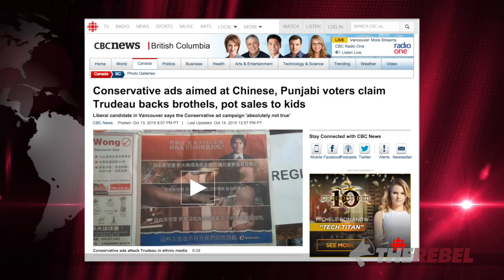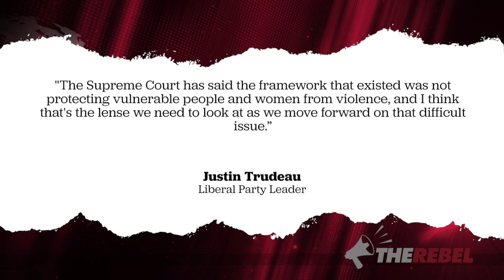Liberals mad about Tory ads telling the truth about Trudeau!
Ezra Levant of TheRebel.media talks about the Conservative Party election ads that have the Liberals (and their Media Party cheerleaders) going crazy.

Ads aimed at Chinese and Punjabi speaking voters claim that Justin Trudeau "backs brothels and sells pot to kids" according to CBC News.

Liberals (big and small 'l') think it's wrong to target socially conservative ethnic groups who don't care for these "fashionable" causes.

But Trudeau does support legalizing marijuana and opening more drug injection sites. His position on legalized prostitution is "strategically vague," but it doesn't exactly sound like he's against it.

Ezra Levant has a prediction about the impact these ads will have...

SIGN UP FREE for Election 2015 coverage from The Rebel team!
Don't miss a minute of our exclusive interviews and investigations!

Tell Justin Trudeau to stop siding with convicted terrorists:
SIGN OUR PETITION supporting the government’s decision
to revoke their citizenship at KickThemOut.ca